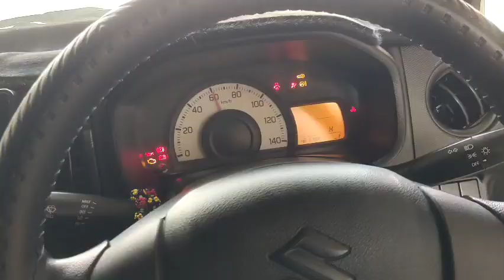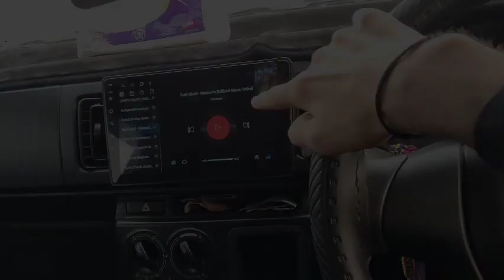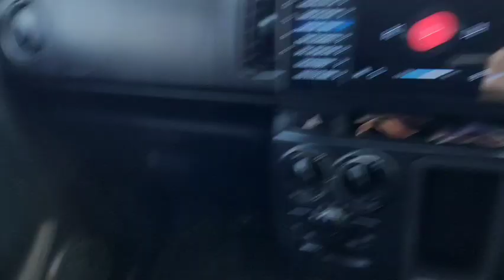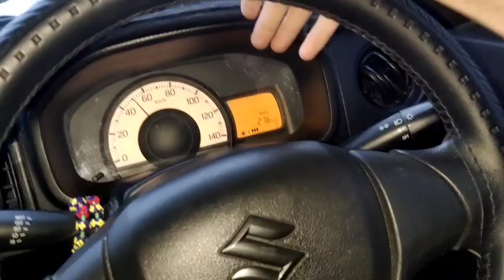Bhai Ne Ghar Pa Biryani or Karahi banai♥️😜